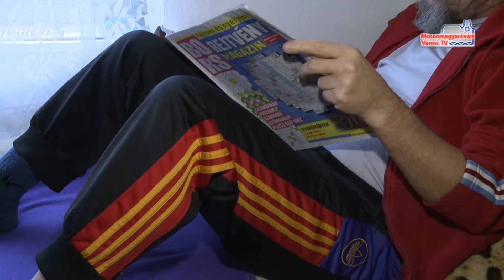Teljes a kihasználtság a Hajléktalanszállóban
A rosszabb idő beköszöntével egyre nagyobb hangsúlyt kap a hajléktalanok ellátása. Mosonmagyaróváron ezekben a napokban bentlakásos hajléktalanszálló és nappali melegedő várja a rászorultakat.